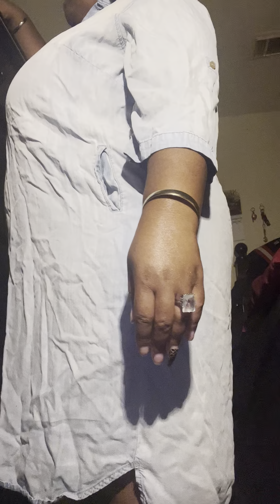Talking about summer time vlog